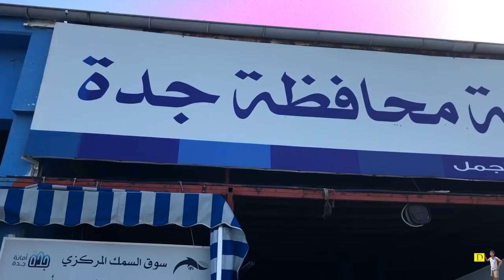Ganito pala ang hitsura ng tampal puke na Isda - Fish Market sa Jeddah | Vlog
Sharing you guys our Fish Market experience in Jeddah.